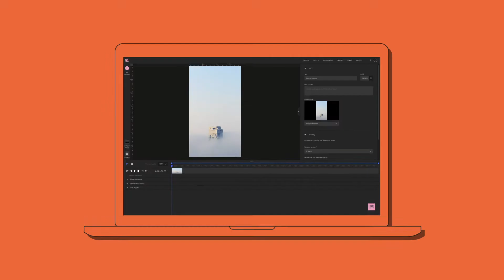WIREWAX Interactive & Commerce Videos on Facebook, Instagram & Twitter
WIREWAX is honored to be officially named as a Facebook Marketing Partner! Leveraging your Facebook & Instagram audience is a great way for social-savvy brands to drive an engaged and loyal audience to your interactive experiences.